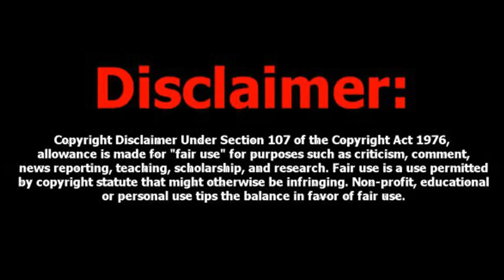Thor: Ragnarok Movie Review by Talky Kumar | Tamil | Chris Hemsworth, Taika Waititi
Deprived of his mighty hammer Mjolnir, Thor must escape the other side of the universe to save his home, Asgard, from Hela, the goddess of death.